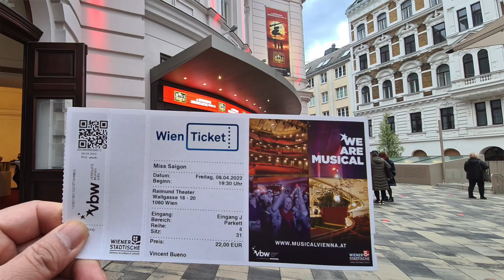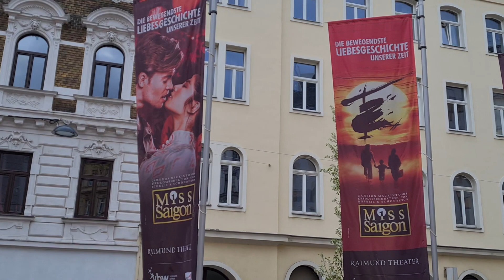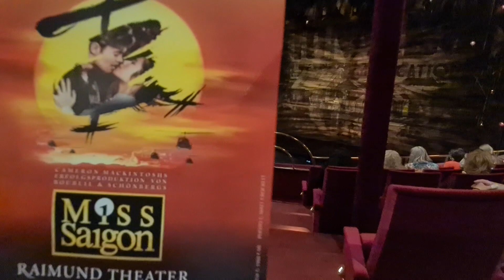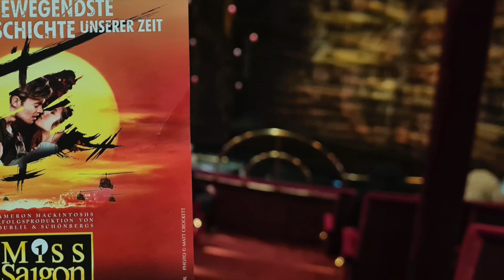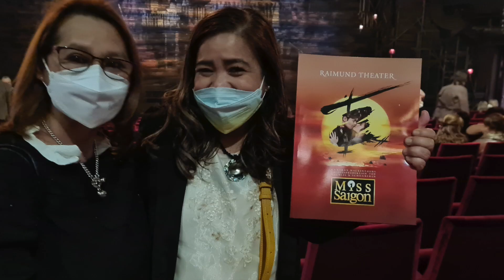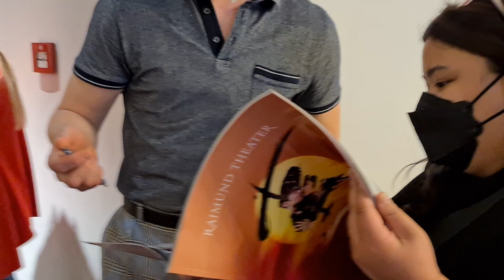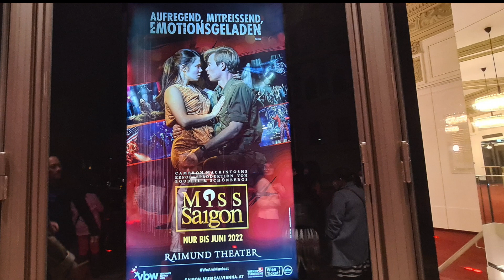RAIMUND THEATER IN VIENNA/MISS SAIGON